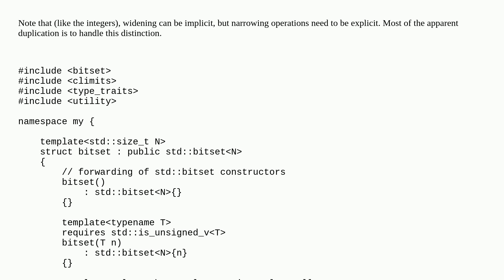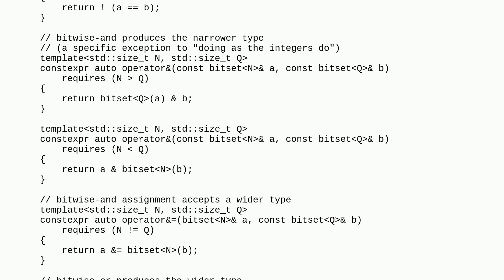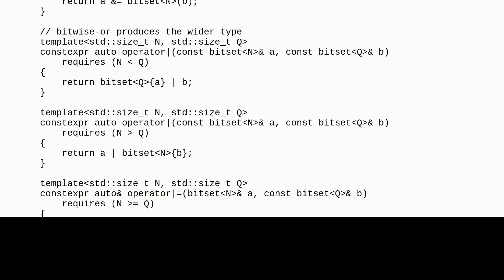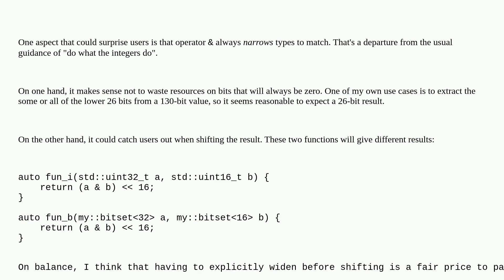Codereview: Mixed-width operations for std::bitset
Mixed-width operations for std::bitset

  c++ bitset api